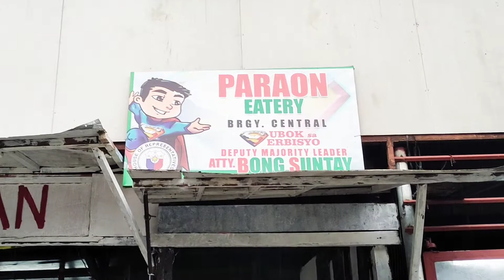masarap na nilagang kalabaw sa quezon city dinadayo.